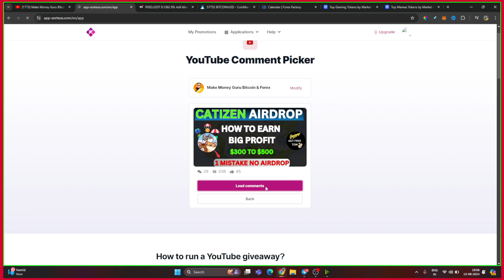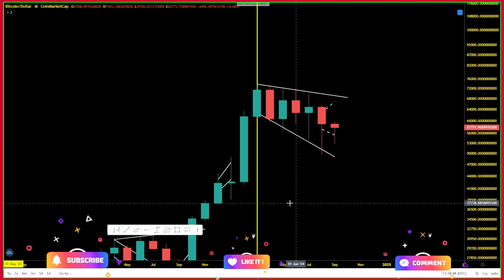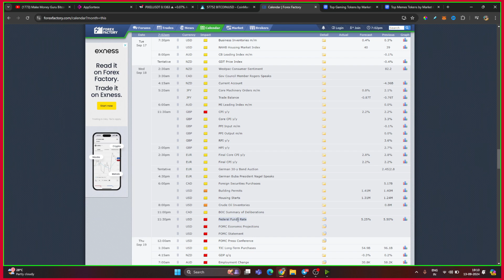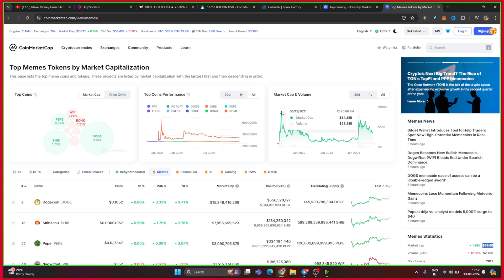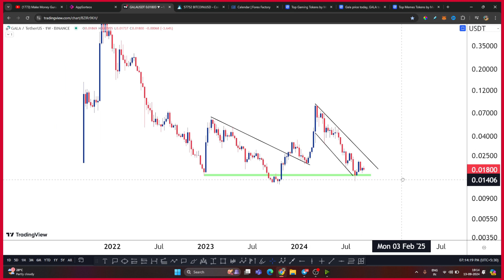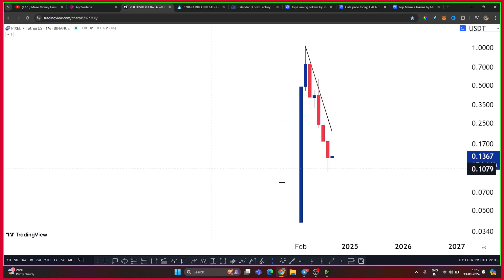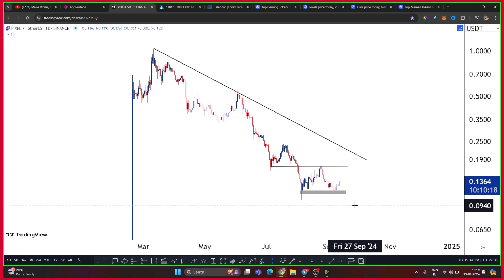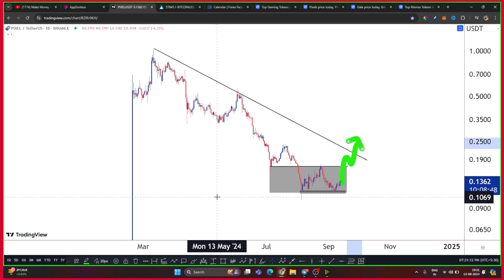🚀 Top 2 GAMING ALTCOINS FOR 2025💰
✌️Adil Khan.